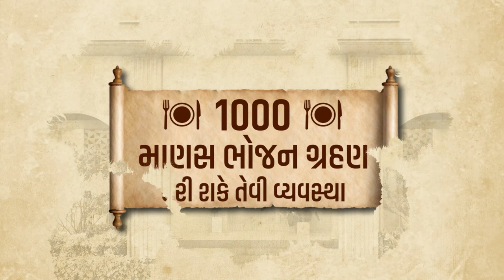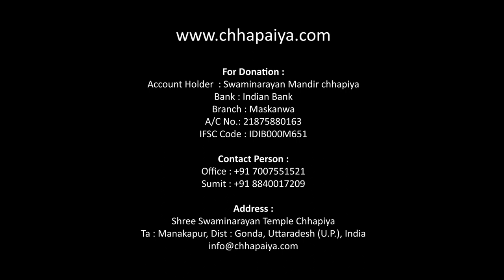CHHAPAIYA TEMPLE FILM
Shree Swaminarayan temple , Chhapaiya